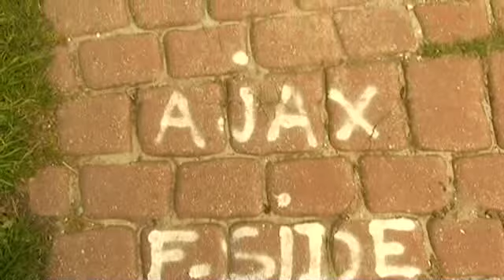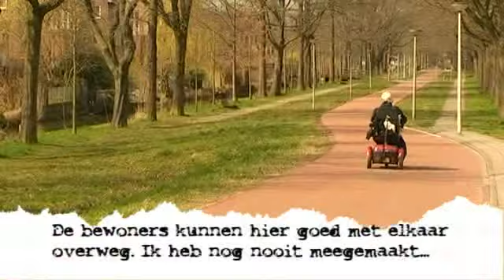Huismeester Dick Oenen